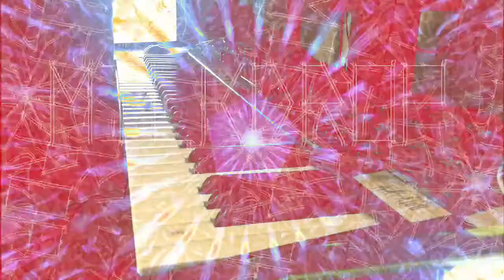Forms of sound made real from beyond all voids of nothingness - Structure without structure manifest